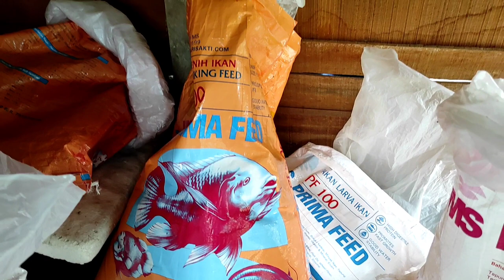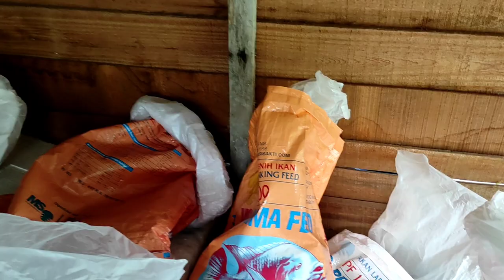PULUHAN JUTA HASIL BUDIDAYA BIBIT LELE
Sukses Pembudidaya Bibit Lele Bapak Catur Daryono kini telah menghasilkan puluhan juta rupiah